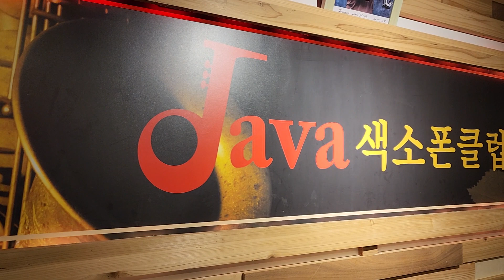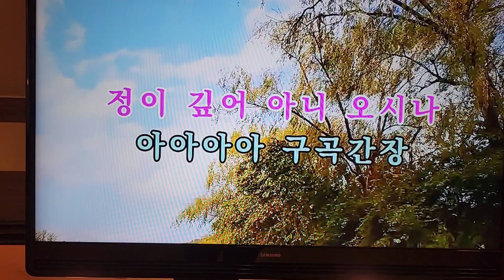영산강 처녀-신익재 색소폰연주 (송춘희)